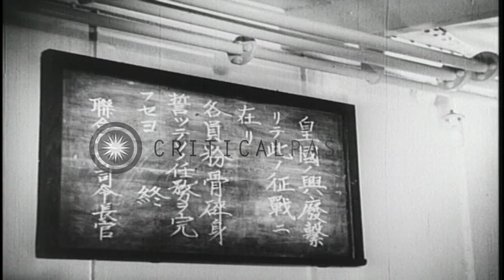Japanese officers prepare before attack on Pearl Harbor. HD Stock Footage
Japanese officers prepare before attack on Pearl Harbor.

Crew members inside the Japanese submarine before the attack on Pearl Habor. Officer writes a Japanese slogan with brush. Various food articles and liquor bottles on the table. Group of Japanese officers worships a shrine before they go on the deck. Message from the Captain written on blackboard in Japanese. The Japanese Zebra flag hoisted on the deck. Location: Pacific Theater. Date: December 1941.

57,000+ broadcast-quality historic clips for immediate download.